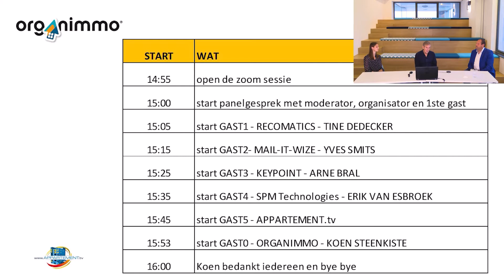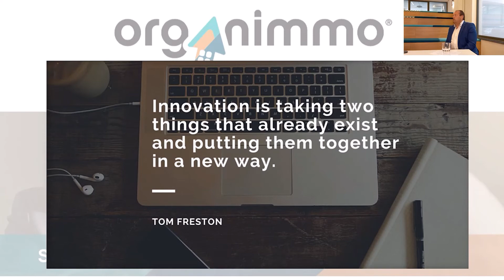ORGANIMMO & partners te gast bij APPARTEMENT.tv - 1 Koen Steenkiste - intro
Koen Steenkiste van Organimmo legt uit waarom hij het initiatief nam om zijn partners Recomatics, Mail-It-Wize, Keypoint en SPM Technologies uit te nodigen om bij APPARTEMENT.tv over "digitalisering" van het syndic beroep te spreken.